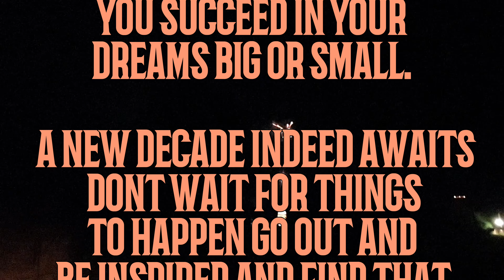THE LAST HOURS OF 2019 in 4k, NEW YEARS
Good morning from new Zealand this is just a small clip from my new years I didnt film alot this year I wanted to enjoy the moment The time with T-L and James, but I filmed a local beginning to a new decade,
I hope your as excited about 2020 as I am,

I ment no offence to any members I didnt include or other friends I didnt respond to,

I kept my internet off while I was outta town to recharge myself 🙂.

much love and I hope you have an amazing new year if not make it great 🥳,

music is supplier by

Kiwiana Crew Instagrams
Izeak